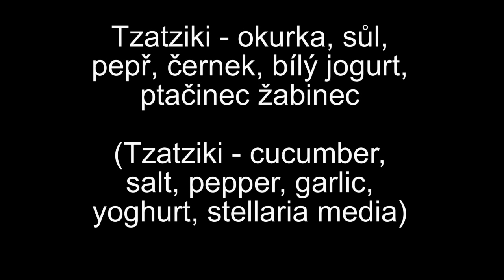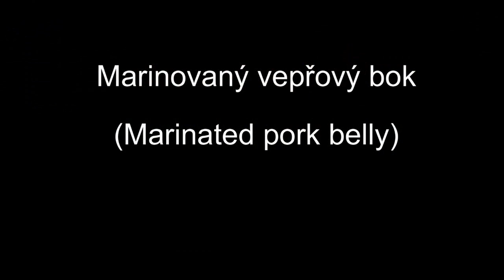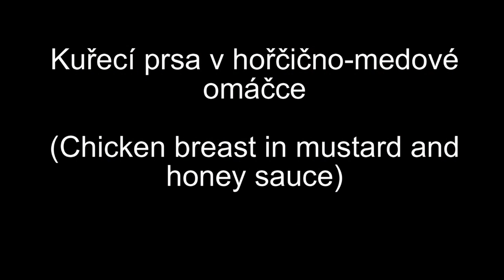Chalupářské grilování s Bearem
Trocha uvolnění od lesa. Vítejte u mě na chalupě a menší párty s pár kamarády. :)